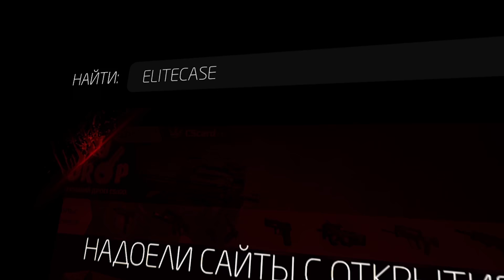ХИТРЫЙ МАНЬЯК ИЩЕТ ТЕБЯ - CS:GO ( УГАР )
Играем в игру под названием CS:GO ( Counter-Strike:Global Offensive ).  Самый настоящий маньяк в майнкрафте! Очень крутая карта, большая и много мест, где можно хорошо спрятаться!